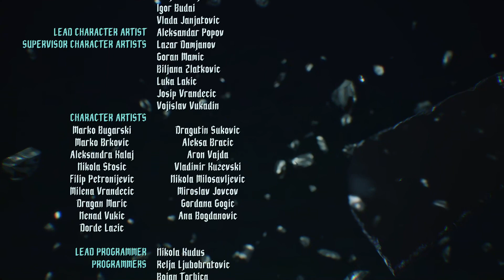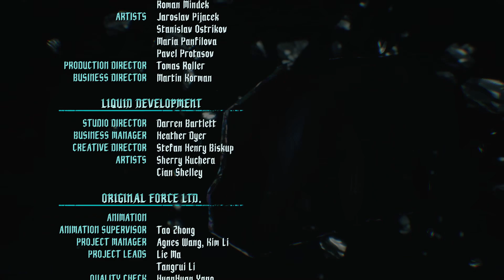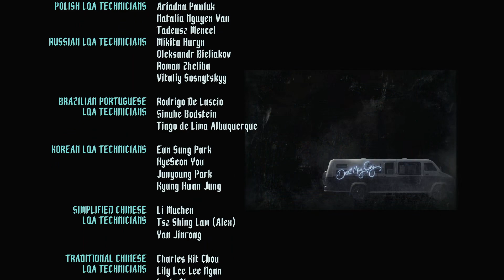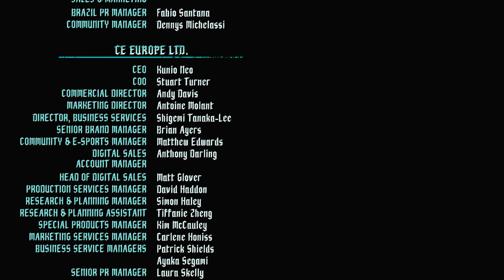Devil May Cry 5 - Mission 19 + 20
and a little bit of BP